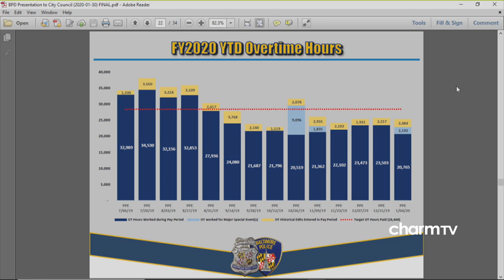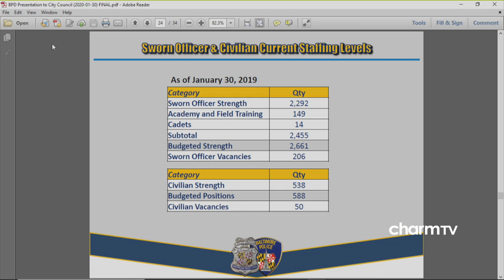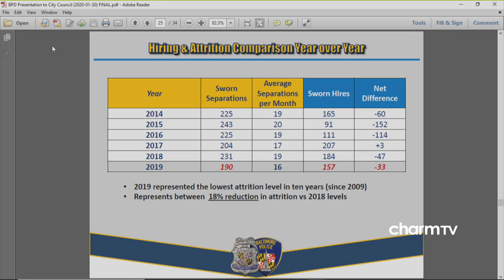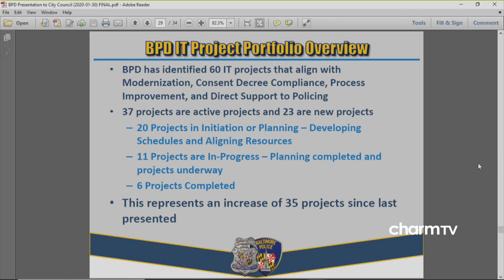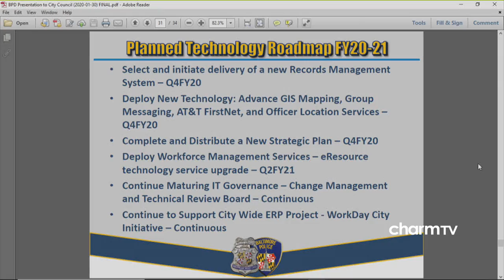City Council Hearing; January 30, 2020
City Council Hearing: Police Department Budget; January 30, 2020